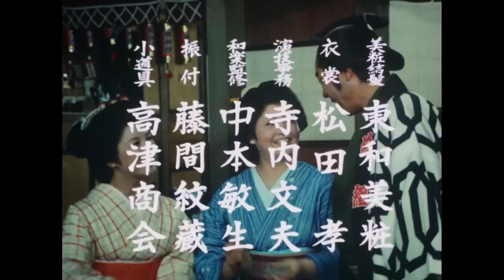The Yoshimune Chronicle: Abarenbo Shogun Full Episode 136 | SAMURAI VS NINJA | English Sub